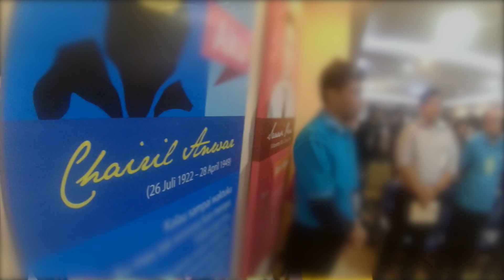Indonesia Raya di Sanggar Sastra Balai Pustaka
Dipandu oleh dirigen: Dedy Kamera TV